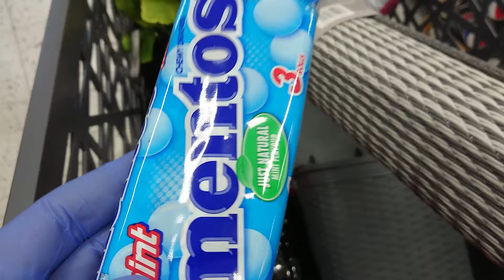Fui as compras - viver na Europa (Finlândia)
Fui as compras - viver na Europa (Finlândia) , o vlog de hoje fui na loja comprar coisas que preciso  e ainda aproveitei para fazer a experiencia da mistura de coca cola com mentos! veja ate o final do video e veja o que aconteceu!!

compre qualquer produto Eletrônicos e Tecnologia ou livro usando este link e ajude o canal do Youtube crescer! não custa nem 1 centavo a mais!

envie dinheiro para Brasil ou qualquer lugar do mundo, e sem taxa de envio no primeiro envio!

alysson soares